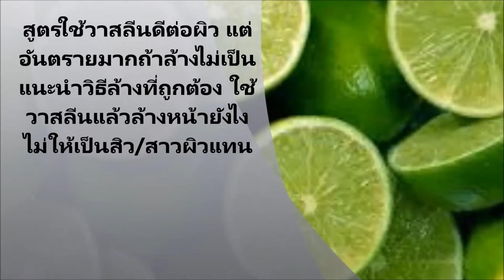สูตรใช้วาสลีนดีต่อผิว แต่อันตรายมากถ้าล้างไม่เป็นแนะนำวิธีล้างที่ถูกต้อง ใช้วาสลีนแล้วล้างหน้ายังไง